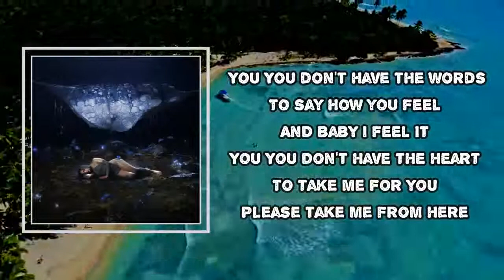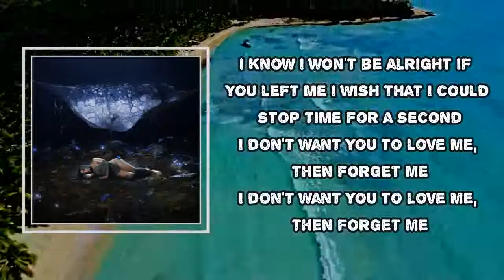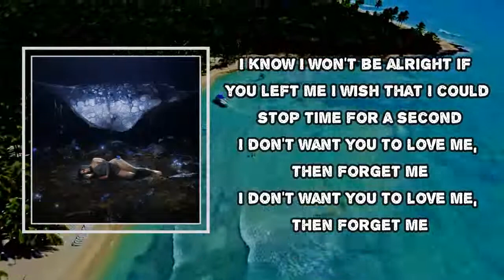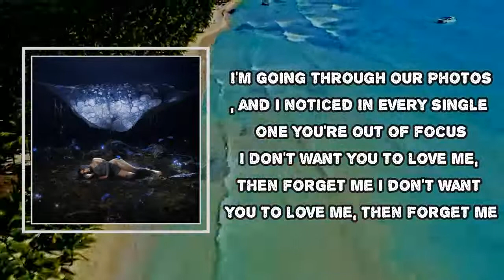Lael - love me, forget me (Lyrics)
love me, forget me
it didn’t know it was a butterfly

love me, forget me Lyrics:
I know I won't be alright
If you left me
I wish that I can stop time
For a second
​I don't want you to love me
​Then forget me
​Then forget me

[Verse 1]
You don't have the words
To say how you feel
And baby I feel it
You don't have the heart
To take me for you
Please take me from here
[Chorus]
I know I won't be alright if you left me
I wish that I could stop time for a second
​I don't want you to love me, then forget me
​I don't want you to love me, then forget mе
I'm going through our photos, and I noticed
In every singlе one you're out of focus

[Verse 2]
I've been waiting all my life for real love at the right time
Oh I can't get back
What a sacrificed for you
(I really wish that you knew)

[Chorus]
In every single one you're out of focus
[Outro]
Don't forget (Don't forget me)